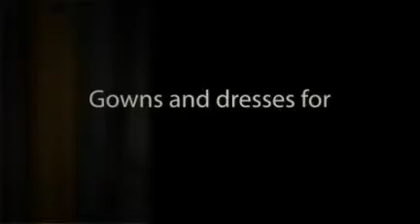Page Six - It's haute - Partners of The Weimer Group - Insurance | Financial Services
The Weimer Group - Insurance | Financial Services  presents one of our partners, Page Six!